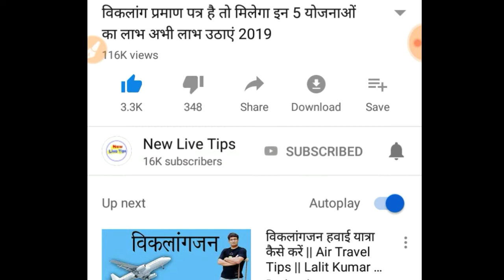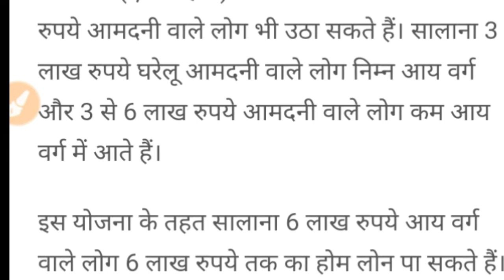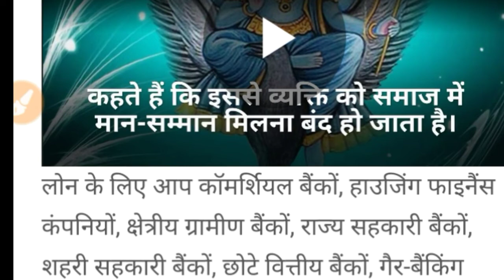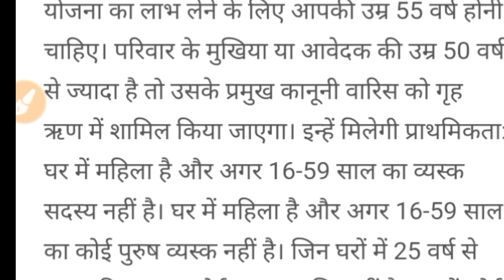खुशखबरी मोदी सरकार दे रही है 2.5 लाख मकान बनाने के लिए free Awas yojana 2019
दोस्तों इस वीडियो में बताया गया है कि सभी गर्ल परिवार वालों को मिलेगा फिर मकान 2019 में मोदी सरकार ने यह योजना निकाल दी है कि सभी को आवास मिलेगा मुझ सरकार दे रही है ढाई लाख मकान बनाने के लिए फ्री आवास योजना 2019 कैसे अप्लाई करें अगर आप इस लिस्ट में नाम है दवा को हिला को पर मिलेंगे सीधे आपके बैंक खाते में मोदी सरकार ने चुनाव से पहले सभी को आवास बनाने के लिए ढाई लाख पर देने का फैसला किया है कि कैसे आवेदन करना है कैसे अप्लाई करना है कैसे आप इस योजना का लाभ दे सकती हो इस वीडियो में इस की फुल डिटेल बताइए तो इस वीडियो को ज्यादा से ज्यादा शेयर करो फिर व्हाट्सएप पर ताकि सभी लोगों को इस योजना का लाभ मिल सके वह भी अपना खुद का आवाज बना सके थैंक यू सो मच

दोस्तों इस वीडियो को ज्यादा से ज्यादा शेयर करो फेसबुक से पता कि सभी लोगों को इस योजना का लाभ मिल सके सभी गरीब परिवार वालों की मदद हो सके वह भी अपना खुद का पक्का मकान बना सकें और इस योजना का लाभ ले सके थैंक यू सो मच वीडियो शेयर करने के लिए आपका दिल से बहुत-बहुत धन्यवाद